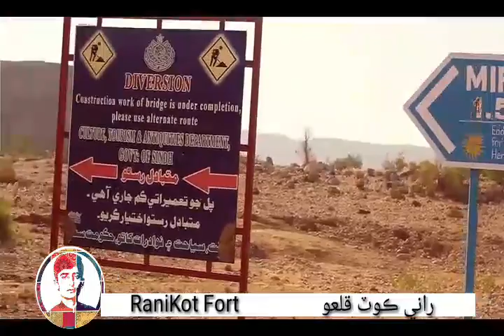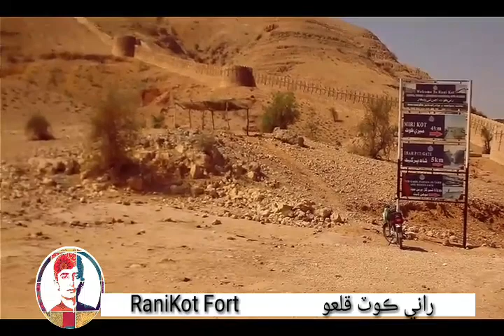RaniKot Fort documentary in sindhi | Ranikot history in sindhi